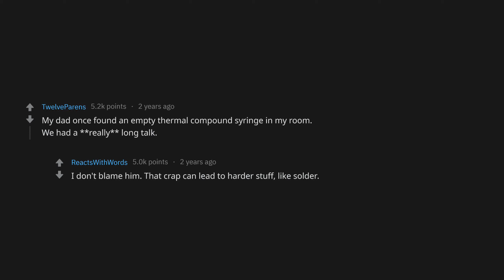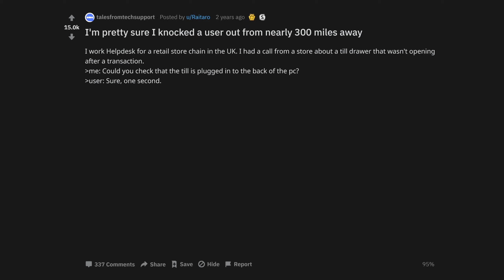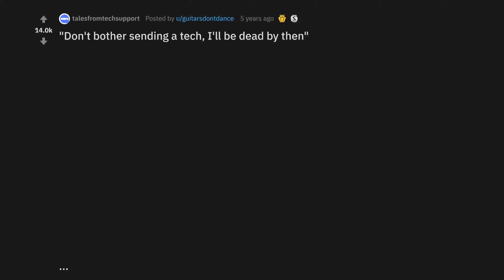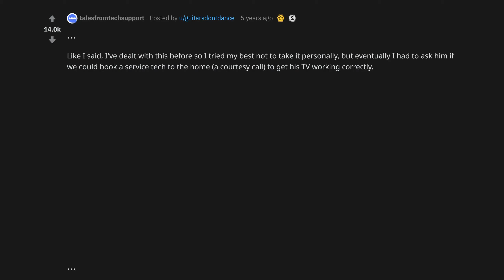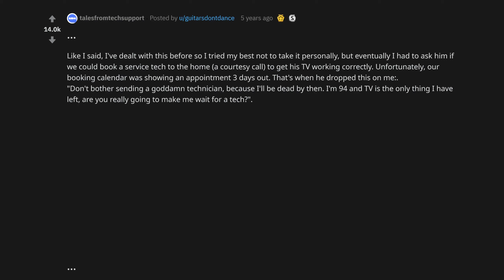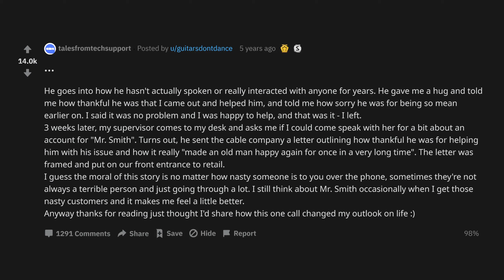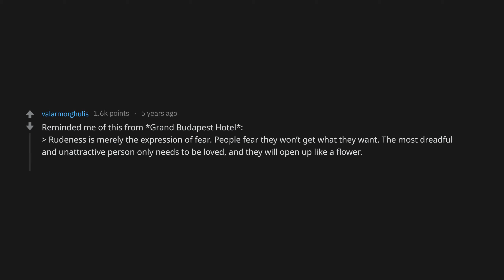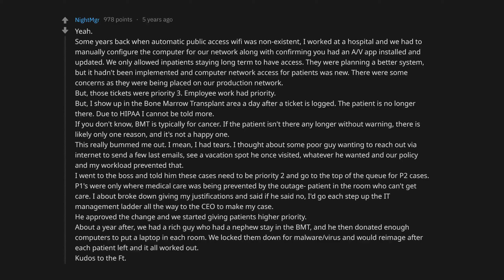Engineer Is Doing Drugs!! No. No They Arent (r/talesfromtechsupport Top Posts | Reddit Stories)